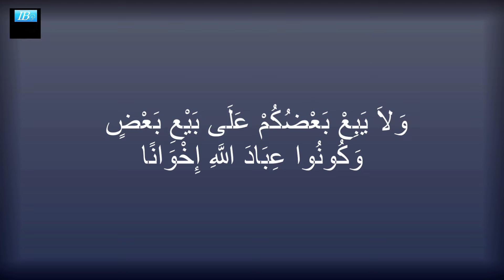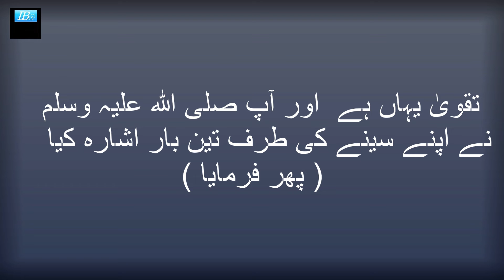مسلم کے حقوق و فرائض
داؤد بن قیس نے ہمیں عامر بن کریز کے آزاد کردہ غلام ابوسعید سے ، انہوں نے حضرت ابوہریرہ رضی اللہ عنہ سے روایت کی کہ رسول اللہ صلی اللہ علیہ وسلم نے ارشاد فرمایا : ایک دوسرے سے حسد نہ کرو ، ایک دوسرے کے لیے دھوکے سے قیمتیں نہ بڑھاؤ ، ایک دوسرے سے بغض نہ رکھو ، ایک دوسرے سے منہ نہ پھیرو ، تم میں سے کوئی دوسرے کے سودے پر سودا نہ کرے اور اللہ کے بندے بن جاؤ جو آپس میں بھائی بھائی ہیں ۔ مسلم ( دوسرے ) مسلم کا بھائی ہے ، نہ اس پر ظلم کرتا ہے اور نہ اسے بے یارو مددگار چھوڑتا ہے اور نہ اس کی تحقیر کرتا ہے ۔ تقویٰ یہاں ہے ۔ اور آپ صلی اللہ علیہ وسلم نے اپنے سینے کی طرف تین بار اشارہ کیا ، ( پھر فرمایا ) : کسی آدمی کے برے ہونے کے لیے یہی کافی ہے کہ وہ اپنے مسلم بھائی کی تحقیر کرے ، ہر مسلم پر ( دوسرے ) مسلم کا خون ، مال اور عزت حرام ہیں ۔

Abu Huraira reported Allah's Messenger (ﷺ) as saying:
Don't nurse grudge and don't bid him out for raising the price and don't nurse aversion or enmity and don't enter into a transaction when the others have entered into that transaction and be as fellow-brothers and servants of Allah. A Muslim is the brother of a Muslim. He neither oppresses him nor humiliates him nor looks down upon him. The piety is here, (and while saying so) he pointed towards his chest thrice. It is a serious evil for a Muslim that he should look down upon his brother Muslim. All things of a Muslim are inviolable for his brother in faith: his blood, his wealth and his honour.

حَدَّثَنَا عَبْدُ اللَّهِ بْنُ مَسْلَمَةَ بْنِ قَعْنَبٍ، حَدَّثَنَا دَاوُدُ، - يَعْنِي ابْنَ قَيْسٍ - عَنْ أَبِي، سَعِيدٍ مَوْلَى عَامِرِ بْنِ كُرَيْزٍ عَنْ أَبِي هُرَيْرَةَ، قَالَ قَالَ رَسُولُ اللَّهِ صلى الله عليه وسلم ‏"‏ لاَ تَحَاسَدُوا وَلاَ تَنَاجَشُوا وَلاَ تَبَاغَضُوا وَلاَ تَدَابَرُوا وَلاَ يَبِعْ بَعْضُكُمْ عَلَى بَيْعِ بَعْضٍ وَكُونُوا عِبَادَ اللَّهِ إِخْوَانًا ‏.‏ الْمُسْلِمُ أَخُو الْمُسْلِمِ لاَ يَظْلِمُهُ وَلاَ يَخْذُلُهُ وَلاَ يَحْقِرُهُ ‏.‏ التَّقْوَى هَا هُنَا ‏"‏ ‏.‏ وَيُشِيرُ إِلَى صَدْرِهِ ثَلاَثَ مَرَّاتٍ ‏"‏ بِحَسْبِ امْرِئٍ مِنَ الشَّرِّ أَنْ يَحْقِرَ أَخَاهُ الْمُسْلِمَ كُلُّ الْمُسْلِمِ عَلَى الْمُسْلِمِ حَرَامٌ دَمُهُ وَمَالُهُ وَعِرْضُهُ ‏"‏ ‏.‏
Reference  : Sahih Muslim 2564a
In-book reference  : Book 45, Hadith 40
USC-MSA web (English) reference  : Book 32, Hadith 6219